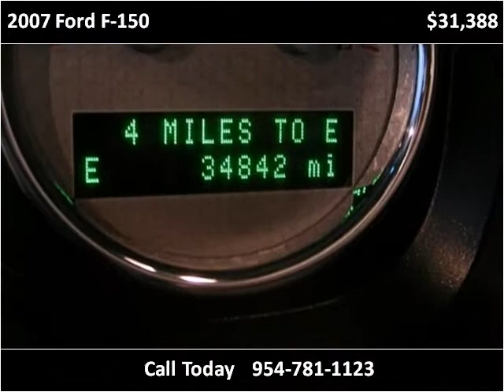2007 Ford F-150 Used Cars Pompano Beach FL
This 2007 Ford F-150 is available from Podium Auto Sales.